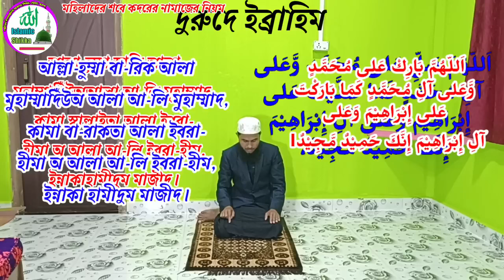২৭ রমজান শবে কদর নামাজের নিয়ম মহিলাদের 🔥 শবে কদরের নামাজ কত রাকাত 🔥 Mohilader sobe kodorer namaz 🔥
২৭ রমজান শবে কদর নামাজের নিয়ম মহিলাদের 🔥 শবে কদরের নামাজ কত রাকাত 🔥 Mohilader sobe kodorer namaz 🔥
Your query:-
শবে কদরের নামাজের নিয়ম
মহিলাদের শবে কদরের নামাজের নিয়ম
শবে কদরের নামাজের নিয়ত
শবে কদরের নামাজ,শবে কদর
মেয়েদের শবে কদরের নামাজের নিয়ম
শবে কদরের নামাজ পড়ার নিয়ম
শবে কদর
শবে কদরের নামাজের দোয়া
মহিলাদের শবে কদরের নামাজ পড়ার নিয়ম
শবে কদরের নামাজ কত রাকাত
শবে কদরের দোয়া
লাইলাতুল কদরের নামাজের নিয়ম
শবে কদরের আমল
শবে কদরের দোয়া
লাইলাতুল কদর নামাজের নিয়ম
sobe kodor er namaz porar niom
sobe kodor er namaz
sobe kodor er dua
sobe kodor er namaz koy rakat
sobe kodor er amol
sobe kodor er namaz niyat
sobe kodor er namaz koto rakat
mohilader sobe kodor namaz
sobe kodor er namaz porar niom mohilader
sobe kodor er fojilot
mohilader sobe kodor
sobe kodor ar namaz
namaz porar niom mohila
lailatul kodor namaz mohila
sobe kodor ar namaj
sobe kodor,sobe kodor kobe
mohilader sobe kodor namaz porar niom